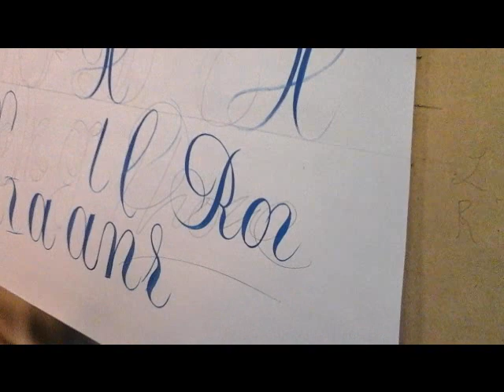David Kynaston Script Roy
for more sign painting action.

David Kynaston doing some freehand script at the Better Letters workshop on Roman and Copperplate lettering. December 2014, A.S. Handover, London.